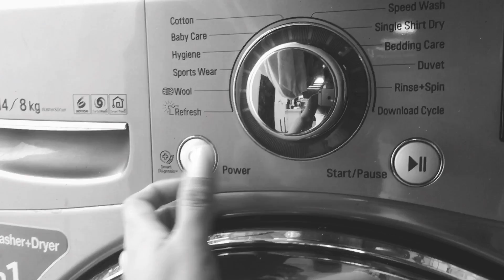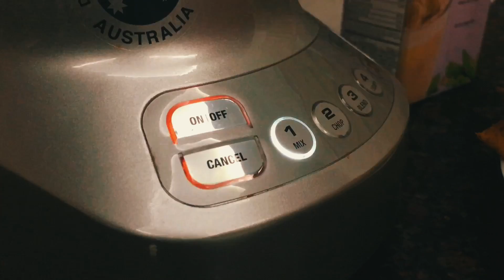La Bruha - Day 1